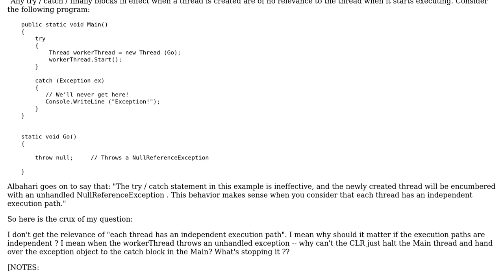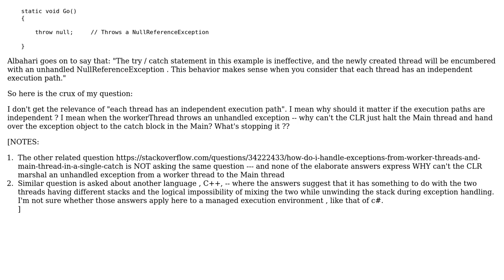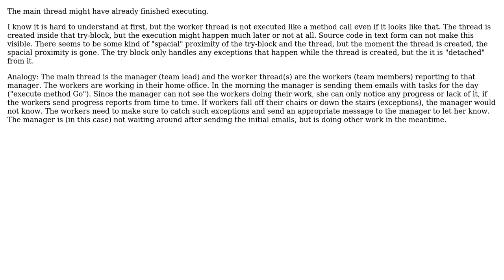Why is it not possible to directly catch and handle an exception thrown from a worker thread in...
Why is it not possible to directly catch and handle an exception thrown from a worker thread in the Main thread?

With thanks & praise to God, and with thanks to the many people who have made this project possible! | Content (except music & images) licensed under CC BY-SA | Music | Images & others | With thanks to user Theodor Zoulias user explorer user EricSchaefer and the Stack Exchange Network Trademarks are property of their respective owners. You are responsible for your own actions.